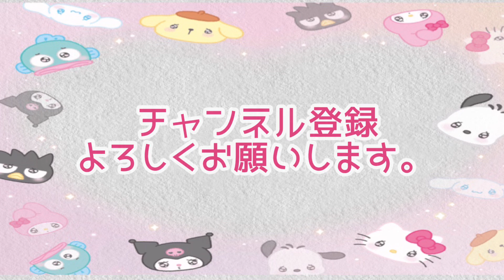発売中【サンリオグッズ】情報！！ガチャガチャ、コスメ、アベイル、トレバなど可愛いグッズ紹介動画☆sanrio goods♪♪♪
発売中の[サンリオグッズ]紹介動画。

発売中のサンリオグッズの情報です！
♡ガチャガチャ
♡コスメ
♡トレバ
♡アベイル

発売予定のサンリオグッズ紹介もあるよ。

とっても可愛いので

サンリオライフを楽しみましょう♡